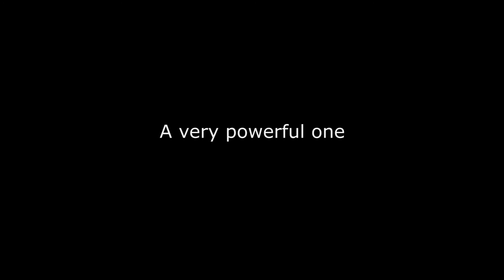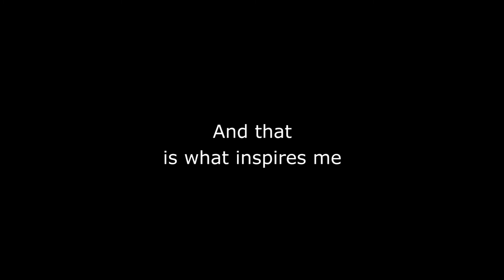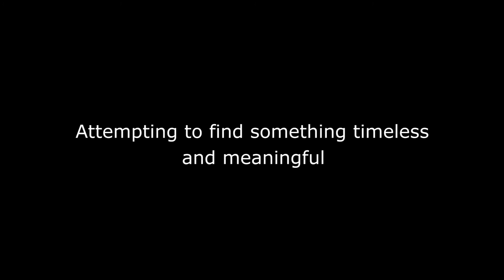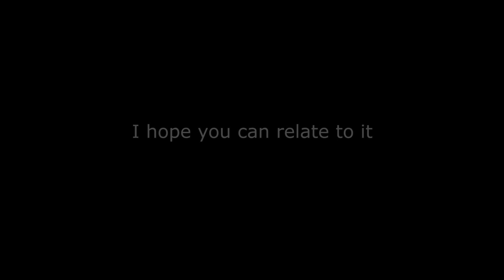The visual language of the Middle Ages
The visual language of the Middle Ages is so powerful and intriguing. Niels Broszat shows you why he is inspired by an era long gone and how he manages to use this language to produce contemporary art.